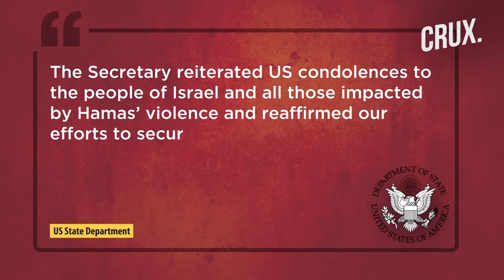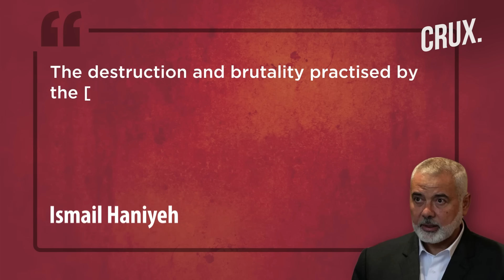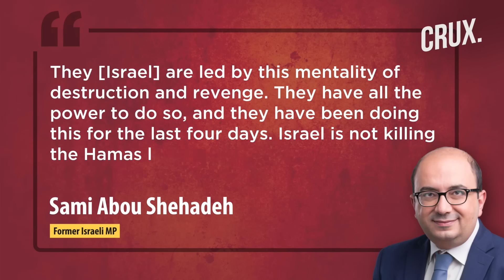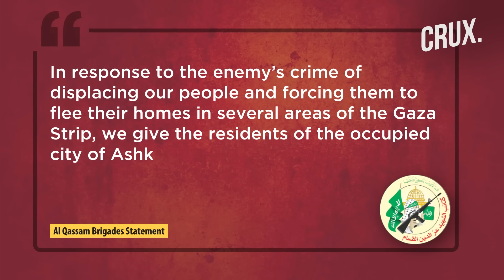Israel-Hezbollah Clash For Third Day, Putin Slams “Us Middle East Failure”, Hamas Officials Killed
US Secretary of State Antony Blinken held a phone call with Israeli Foreign Minister Eli Cohen on October 10. According to the US State Department, the two leaders discussed the ongoing Gaza war and hostages.  Russian President Vladimir Putin said the surge of violence between Israel and the Palestinians showed the failure of US policy.  The head of Hamas’s political bureau, Ismail Haniyeh, said all Palestinians “must participate … in this battle”. Meanwhile, an overnight Israeli drone strike killed two senior Hamas officials in Gaza, an official from the group and the IDF said. Watch the video to find out more.

0:00 - INTRODUCTION
1:44 - PUTIN: PALESTINIAN INTERESTS IGNORED IN US SOLUTIONS
3:09 - HAMAS OFFICIAL CALLS ON ALL PALESTINIANS TO JOIN ‘BATTLE’
4:01 - ISRAELI MP SUGGEST DROPPING NUCLEAR BOMB ON GAZA
5:11 - SENIOR HAMAS OFFICIALS KILLED IN ISRAELI STRIKE

n18oc_world      n18oc_crux